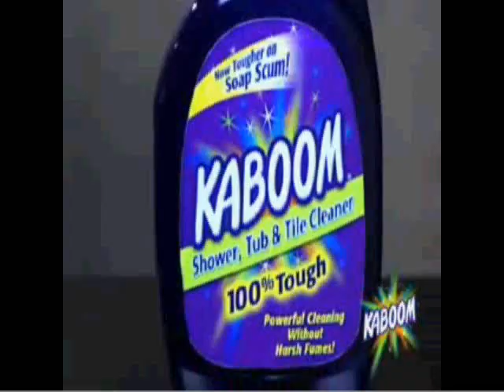YouTube Poop - Billy Mays will kick your a**!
Katio couldn't resist making two in one day XD